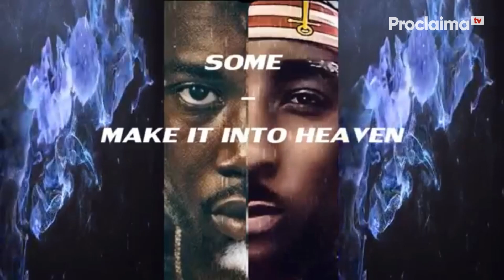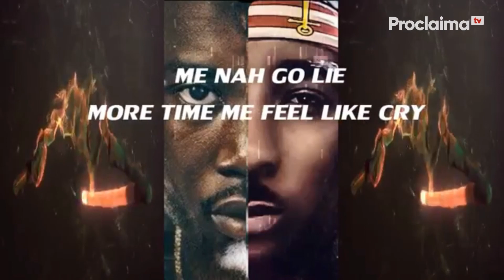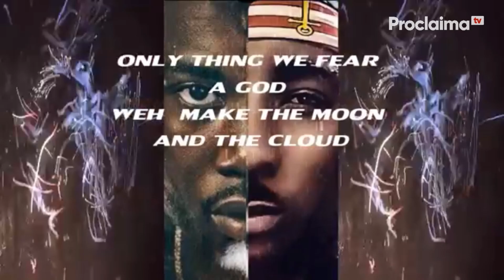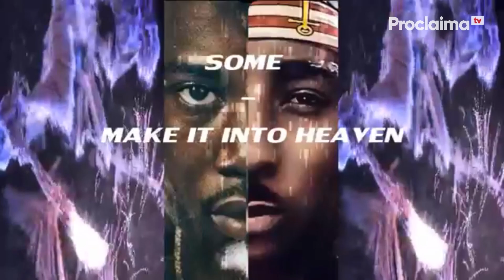Street Disciple & Meek Mill - Heaven or Hell - Gospel Reggae 2019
Big shout out to St Matthew aka the Street Disciple for this one. His collaboration with Meek Mill looks at the whole topic of Heaven and Hell.

Inspired by Kanye the track is taken from St Matthew forthcoming Gospel Reggae album Black Sheep

Gospel Reggae to the worrrrld